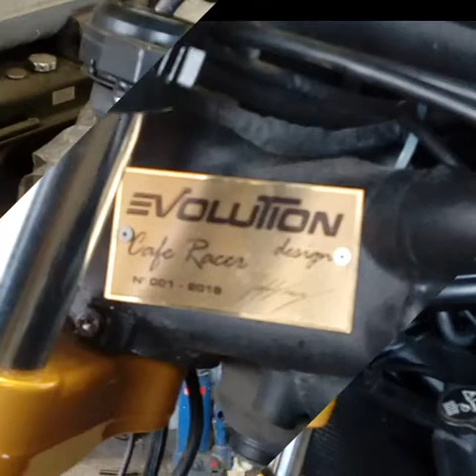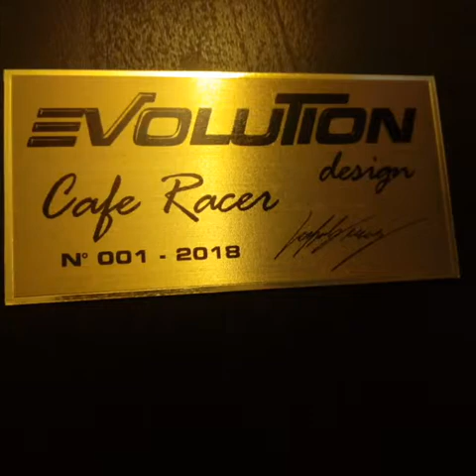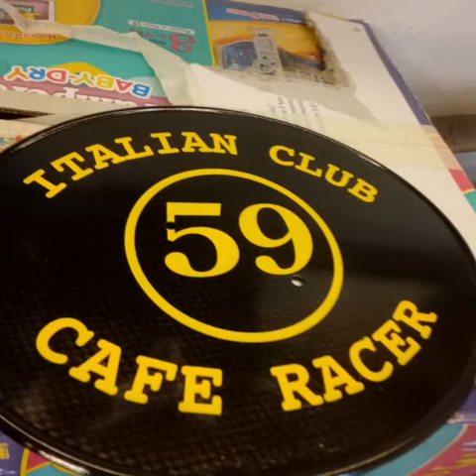Cafe racer by evolution